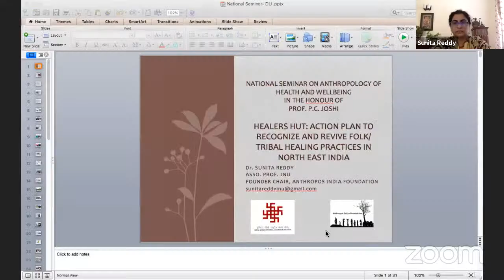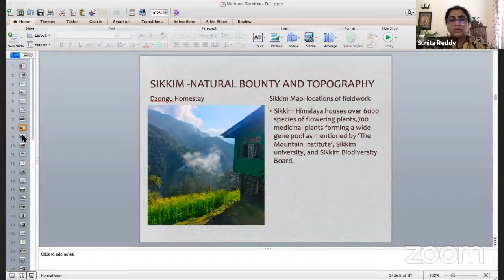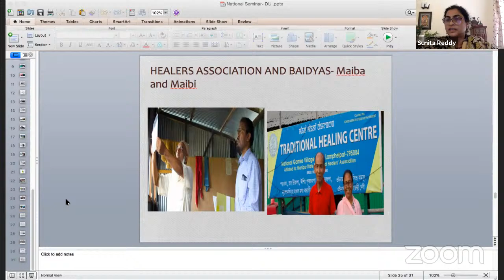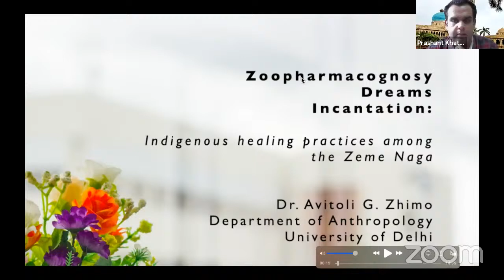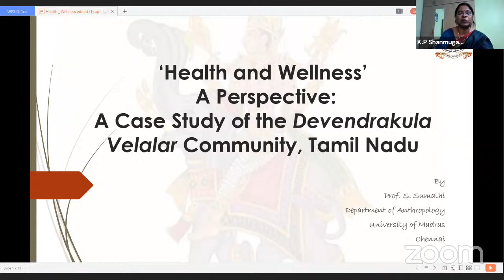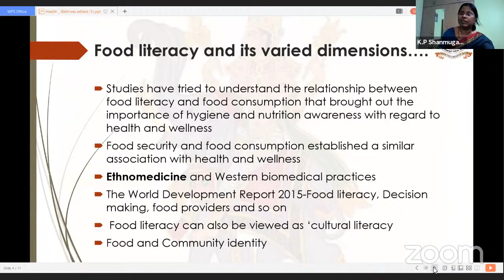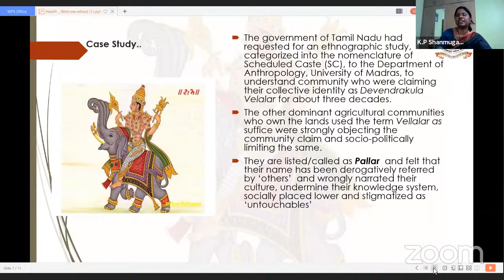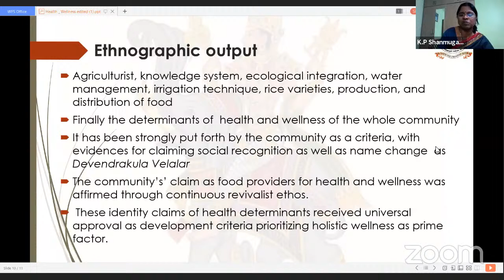Day 1 | 'Anthropology of health and wellbeing' , in honour of Prof. P.C.Joshi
Lighting of the Lamp:
Vandana: 0:04:12
Presentation of gifts : 0:07:42
Welcome address by Prof. M.P.Sachdeva: 0:10:15
Speech by Prof. PR Mondal: 0:18:50
Speech by Guest of Honour: 0:22:45
Speech by Chief Guest: 0:45:01
Introduction of festschrift by Prof. KN Saraswathy: 0:56:43
Release of festschrift: 1:03:53
Speech by Prof. P.C. Joshi: 1:06:55
Vote of thanks by Dr. Chakraverti Mahajan: 1:26:12

Seminar Papers
1. "Contribution of Prof PC Joshi in medical Anthropology' by Prof. R.P.Mitra:  1:46:21
2. 'The dark side of indigenous medicine 'byProf. Abhik Ghosh: 2:16:14
3. 'Healers hut' by Dr. Sunita Reddy: 2:39:24
3. 'Zoopharmacognosy, Dreams and Incantation' by Dr. Avitoli G. Zhimo: 3:03:01
4. 'Health and Wellness' by Prof. Sumathi: 3:21:40
5. 'PVTGs health status' by Dr. Sonia Kaushal: 3:41:54

organised by
Delhi-110007